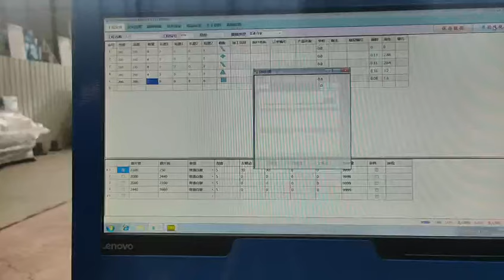glass cutting machine, glass beveling machine